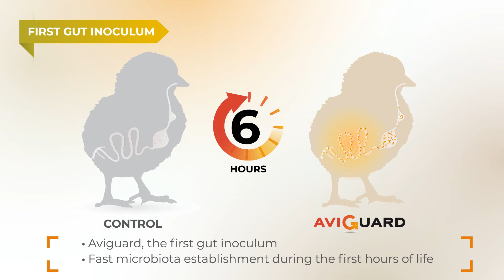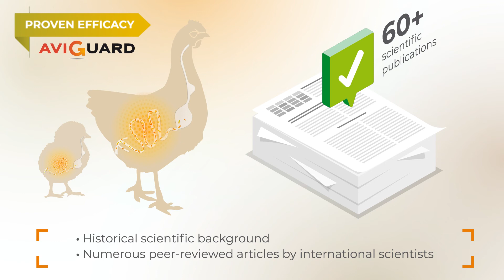AVIGUARD - After the shell, the best natural protection